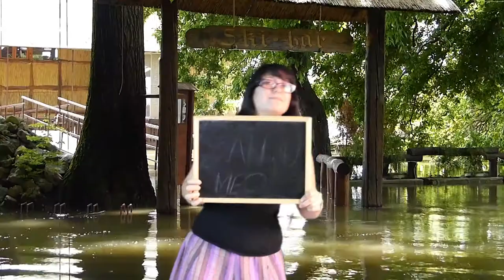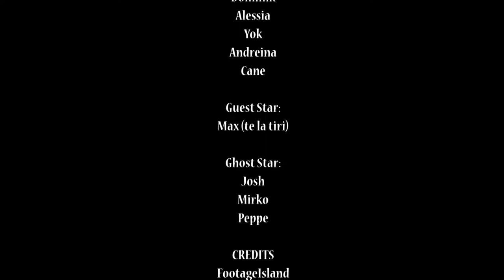Whiskey&Sodoma - Videopreparose (VIDEOCLIP)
La prima video-fatica dei W&S, ne seguiranno altre 11 come Ercole.
Da oggi comprensivo di sottotitoli:
- italiano
- spagnolo

Non avete di meglio da fare?
...non sarete denunciati per stalking!